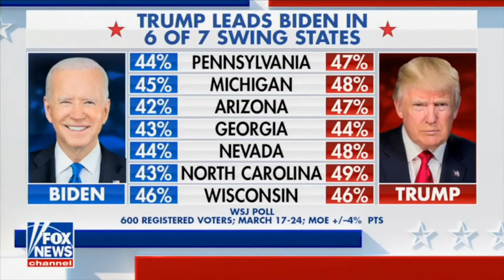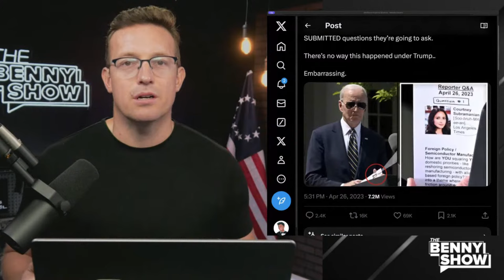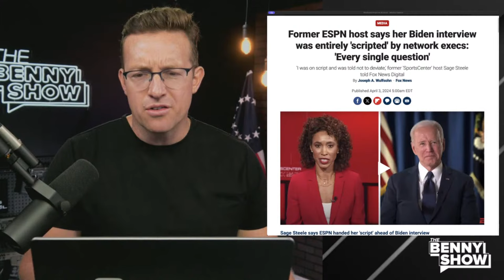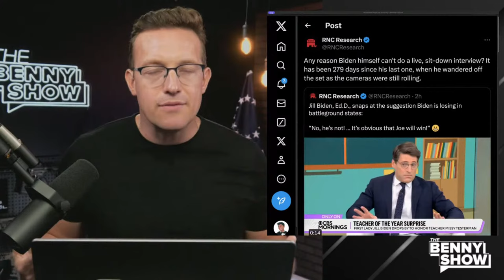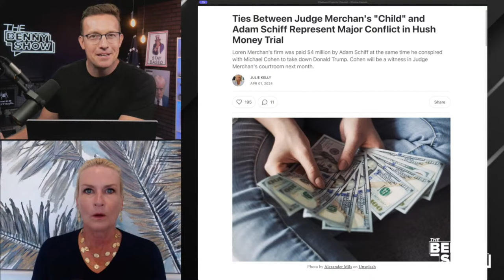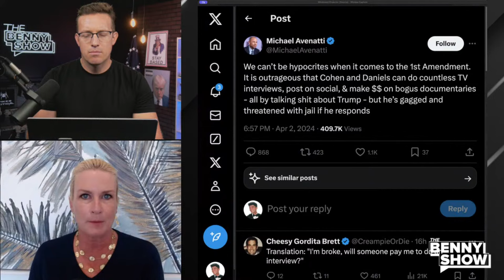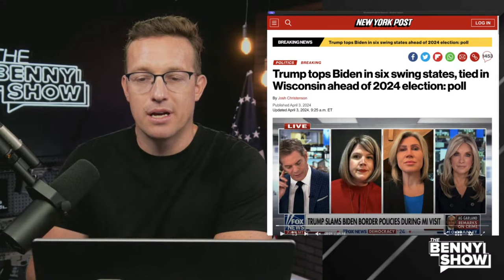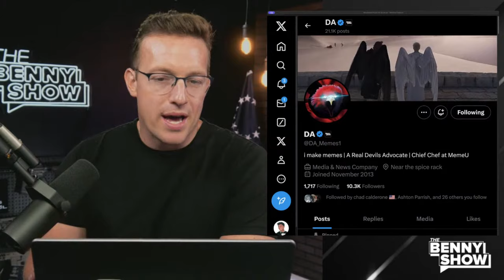PANIC! Reporter SNAPS On-Air, EXPOSES Truth About Biden: 'Its All FAKE' | Trump Raises $66 Million🚨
to help save a baby

and get up to $5,000 in free silver with a qualifying purchase